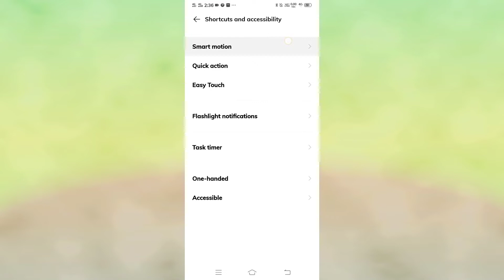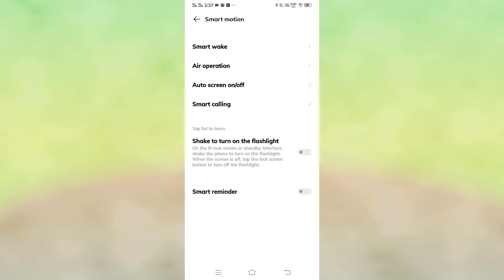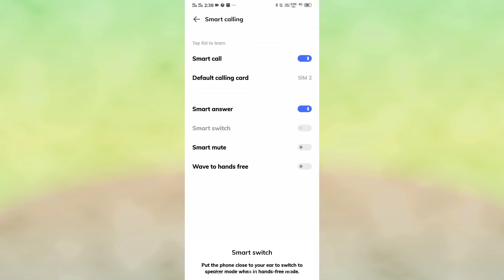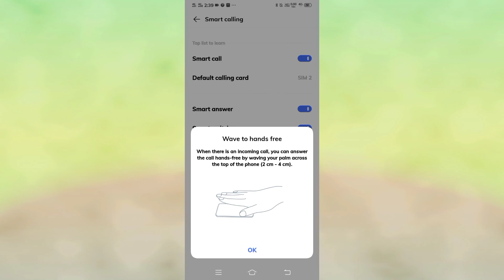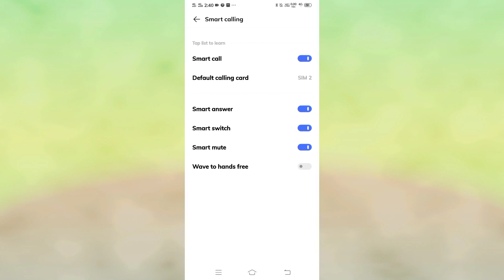How To Smart Call Setting On Vivo V5s